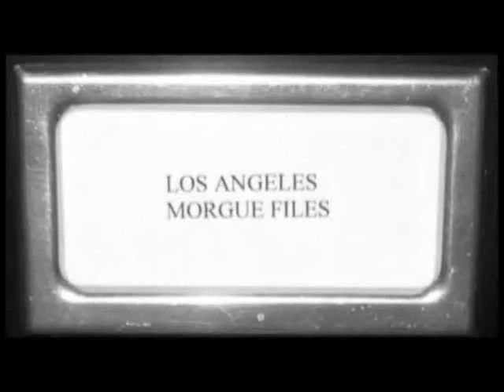Actor Frank Marth 1922-2014 Memorial Video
Frank Marth (July 29, 1922 – January 12, 2014) Memorial Video

Frank Marth was an American film and television actor. He may be best known as a cast-member of Cavalcade of Stars (1949; 1950–1957), especially segments of The Honeymooners, which later became a television series (1955–56). Marth's career ran from 1952–94.

Tall and fair-haired, Marth, often in tandem with the short, dark-haired George O. Petrie, played various recurring and one-time roles on The Honeymooners, i.e. as one of the brutal hoods who hold the Kramdens and Ed Norton hostage after Ralph witnesses a bank robbery; as Harvey Walstatter, who hires Alice Kramden to babysit his son, Harvey, Jr.; and as the inquiring news photographer who lands Ralph Kramden in hot water after he quotes Kramden declaring that he is "head of the household."

Marth later appeared in two episodes of Perry Mason, including "The Case of the Impetuous Imp" from season 9, 1965, as well as in episodes of Hogan's Heroes as numerous different SS officers, The Six Million Dollar Man, and M*A*S*H as tank commander Colonel Griswald. In 1976, he appeared in an episode of Sara.

Marth was married to Hope Holiday from 1967 until his death.

Marth died of congestive heart failure and Alzheimer's disease on January 12, 2014, aged 91.